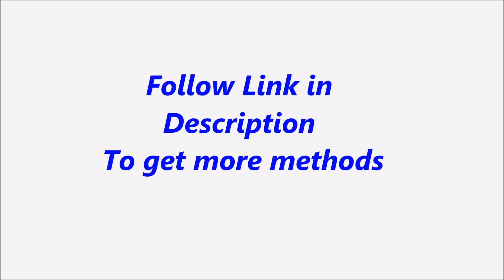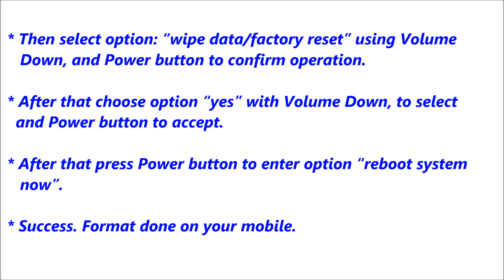Samsung Galaxy Note 3 Neo TD LTE Hard Reset, Format Code solution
Description :

Samsung Galaxy Note 3 Neo TD LTE  Hard Reset, Format Code solution. You can Hard Reset your mobile easily for free. If you can not solve your problem,  Please follow our website to get more methods and information.